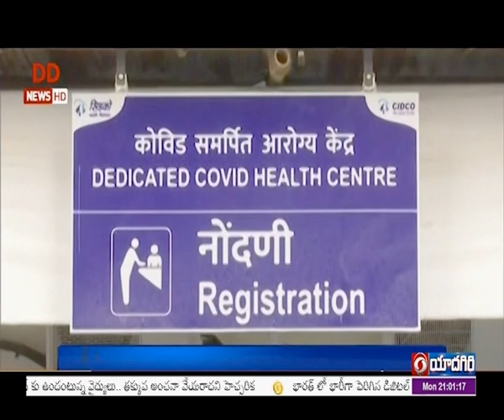Covid Vaccination Started For 15-18 Age Group In India | 🟥 DD News Telangana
దేశ వ్యాప్తంగా  15 నుంచి 18 ఏళ్ల వయసు ఉన్న వారికి టీకా పంపిణీ కార్యక్రమం ఈరోజు  ప్రారంభమైంది. మధ్యాహ్నం 3 గంటల వరకు వివిధ రాష్ట్రాల్లో, కేంద్ర పాలిత ప్రాంతాల్లో 12.3 లక్షల మందికిపైగా పిల్లలకు టీకా వేసినట్లు కేంద్రం తెలిపింది.
టీకా మొదటి డోసు పిల్లల వ్యాకినేషన్ గురించి తెలుసుకునేందుకు కేంద్ర ఆరోగ్య మంత్రి మన్సుఖ్ మాండవియా క్షేత్రస్థాయిలో పర్యటించారు. ఢిల్లీలోని ఆర్ఎంఎల్ ఆసుపత్రికి చేరుకుని టీకా తీసుకునేందుకు వచ్చిన పిల్లలతో మాట్లాడారు. వ్యాక్సినేషన్లో భాగం అయ్యేలా తోటి స్నేహితులను కూడా ప్రోత్సహించాలని అక్కడికి వచ్చిన పిల్లలకు సూచించారు. కోవిడ్  పై పనిచేసే కొవాగ్జిన్ టీకా సామర్థ్యాన్ని 9నెలల నుంచి 12 నెలలకు సెంట్రల్ డ్రగ్స్ స్టాండర్డ్ కంట్రోల్ ఆర్గనైజేషన్  పెంచిన విషయాన్ని కేంద్రమంత్రి మన్సఖ్ మాండవీయ గుర్తు చేశారు.